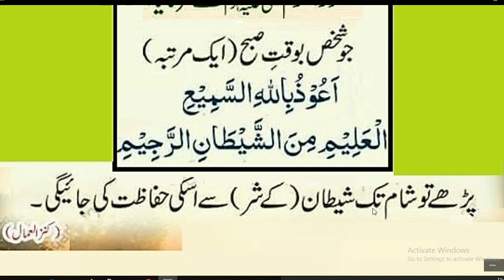Daily Dua every Muslim // صبح کے وقت صرف ایک مرتبہ پڑھیں اور کمال دیکھیں